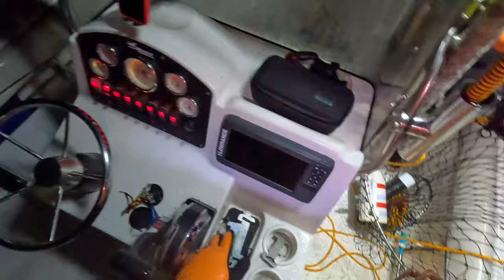These Lobsters keep getting bigger with each pull of the nets!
We are back it on the hunt for more California Spiny Lobsters! This is our second trip out of the 2023/2024 season and we sure had our work cut out for us on this evening. The fog rolled in super thick for a majority of this trip and it made navigation and everything involved with Lobster fishing extremely difficult. The night got cut a little short due to the Fog but we ended the night with a bang pulling up some BIG Lobsters! Happy Fishing!